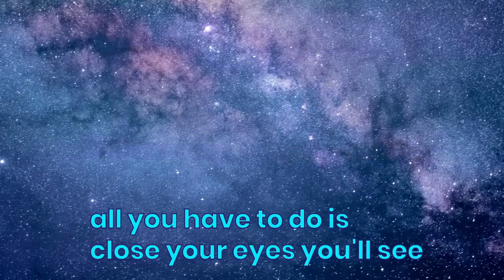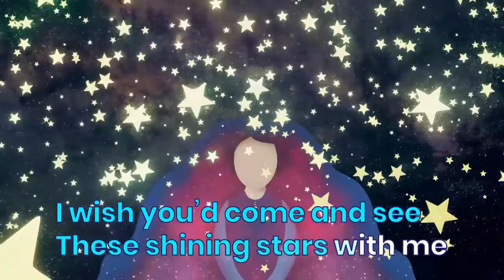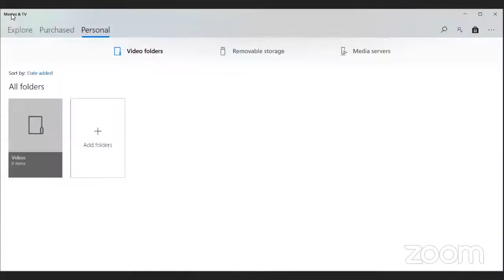Hello 2022_Shining Stars_01-10-2022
Shining Stars aims to reinforce positive relationship between parents and children by creating an opportunity for families to share a moment of joy and meditate together for 10 minutes before bed time  and earn the benefits of meditation. Shining Stars streams every Monday evening from 6:00-6:30 pm PT on Youtube, Facebook of Kidslovepeace20